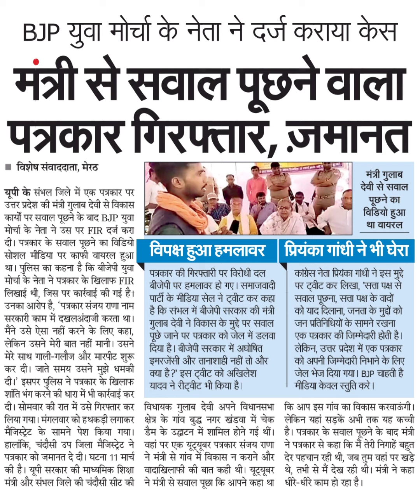BJP युवा मो्च के नेता ने दर्ज कराया केसमंत्री से सवाल पूछने वालापत्रकार गिरफ्तार, ज़मानतमेरठयूपी के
BJP युवा मो्च के नेता ने दर्ज कराया केस
मंत्री से सवाल पूछने वाला
पत्रकार गिरफ्तार, ज़मानत
मेरठ
यूपी के संभल जिले में एक पत्रकार पर
उत्तर प्रदेश की मंत्री गुलाब देवी से विकास
कार्यों पर सवाल पूछने के बाद BJP युवा
मोर्चा के नेता ने उस पर FIR दर्ज करा
दी। पत्रकार के सवाल पूछने का विडियो
सोशल मीडिया पर कारफी वायरल हुआ
था। पुलिस का कहना है कि बीजेपी युवा
मोर्चा के नेता ने पत्रकार के खिलाफ FIR
लिखाई थी, जिस पर कार्रवाई की गई है।
उनका आरोप है, 'पत्रकार संजय राणा नाम
सरकारी काम में दखलअंदाजी करता था।
मैंने उसे ऐसा नहीं करने के लिए कहा,
लेकिन उसने मेरी बात नहीं मानी। उसने
मेरे साथ गाली-गलौज और मारपीट शुरू
कर दी। जाते समय उसने मुझे धमकी
दी। इसपर पुलिस ने पत्रकार के खिलाफ
शांति भंग करने की धारा में भी कार्रवाई कर
दी। सोमवार की रात में उसे गिरपफ्तार कर
लिया गया। मंगलवार को हथकड़ी लगाकर
मैजिस्ट्रेट के सामने पेश किया गया।
हालांकि, चंदौसी उप जिला मैजिस्ट्रेट ने
पत्रकार को जमानत दे दी। घटना 11 मार्च
की है। यूपी सरकार की माध्यमिक शिक्षा
मंत्री और संभल जिले की चंदौसी सीट की
मंत्री गुलाब
देवी से सवाल
पूछने
का
था वायरल
प्रियंका गांधी ने भी घेरा
कांग्रेस नेता प्रियंका गांधी ने इस मुद्दे
पर ट्वीट कर लिखा, सता पक्ष से
सवाल पूछना, सता पक्ष के वादों
को याद दिलाना, जनता के मुद्दों को
जन प्रतिनिधियों के सामने रखना
एक पत्रकार की जिम्मेदारी होती है।
लेकिन, उत्तर प्रदेश में एक पत्रकार
को अपनी जिम्मेदारी निभाने के लिए
जेल भेज दिया गया। BJP चाहती है।
मीडिया केवल स्तुति करे।
कि आप इस गांव का विकास करवाऊंगी।
लेकिन यहां सड़कें अभी तक यह कच्ची
है। पत्रकार के सवाल पूछने के बाद मंत्री
ने पत्रकार से कहा कि मैं तेरी निगाहें बहुत
देर पहचान रही थी, जब तुम वहां पर खड़े
थे, तभी से में देख रही थी। मंत्री ने कहा
धीरे-धीरे काम हो रहा है।
विपक्ष हुआ हमलावर
पत्रकार की गिरफ्तारी पर विरोधी दल
बीजेपी पर हमलावर हो गए। समाजवादी
पार्टी के मीडिया सेल ने ट्वीट कर कहा
है कि संभल में बीजेपी सरकार की मंत्री
गुलाब देवी ने विकास के मुद्दे पर सवाल
पूछे जाने पर पत्रकार को जेल में डलवा
दिया है। बीजेपी सरकार में अघोषित
इमरजेंसी और तानाशाही नहीं तो और
क्या है? इस ट्वीट को अखिलेश
यादव ने रीट्वीट भी किया है।
क्षेत्र के गांव बुदध नगर खंडवा में चेक
डैम के उद्धाटन में शामिल होने गई थीं।
वहां पर एक यूट्यूबर पत्रकार संजय राणा
ने मंत्री से गांव में विकास न कराने और
वादाखिलाफी की बात कही थी। यूट्यूबर
ने मंत्री से सवाल पूछा कि आपने कहा था
विधायक गुलाब देवी अपने विधानसभा